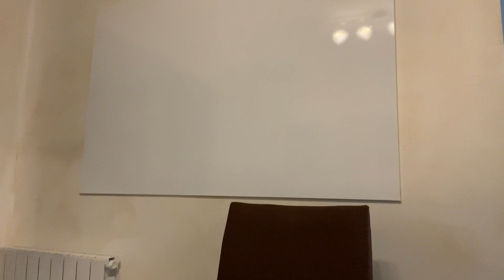VOITURE ÉLECTRIQUE 2024⚡️POURQUOI le prix ne baisse pas❓Nissan micra Renault R5 scenic Peugeot 3008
👍🏼   POUCE la vidéo si ça t’a plu

🙏🏼   Merci